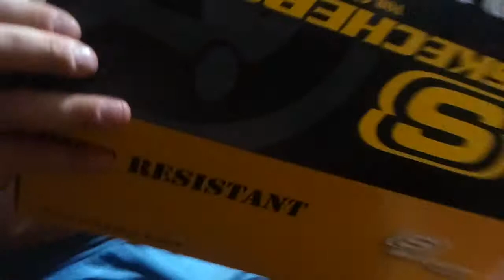computer or ferret?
Not sure what happened in this video... but whatever lol